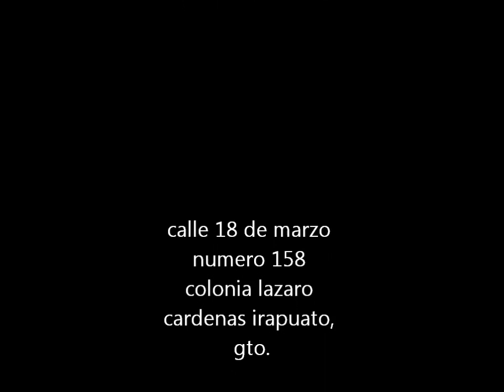equipo fenix: david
otro de mis alumnos casco negro